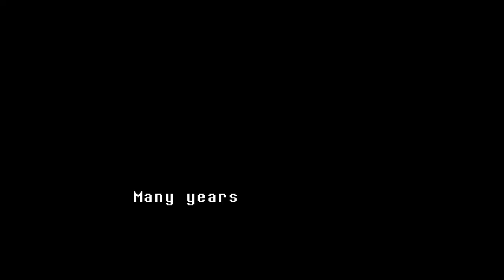Tiger Plays Undertale |01| "Into the Ruins"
My Let's Play of UNDERTALE! The RPG game where you don't have to destroy anyone.